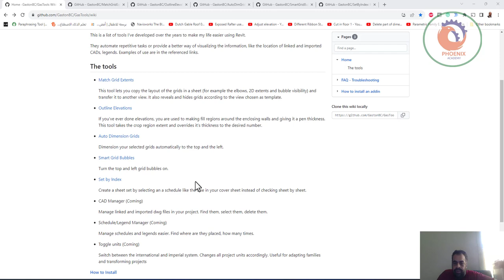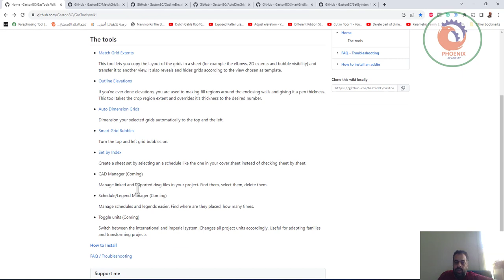GasTools ادوات مجانية للريفيت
❤️ روابط التواصل
✅ انستجرام